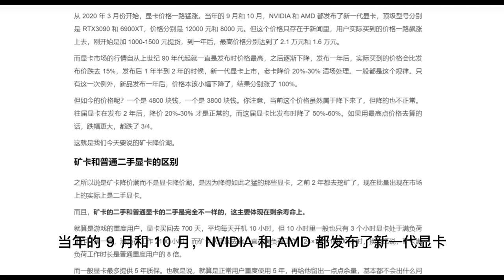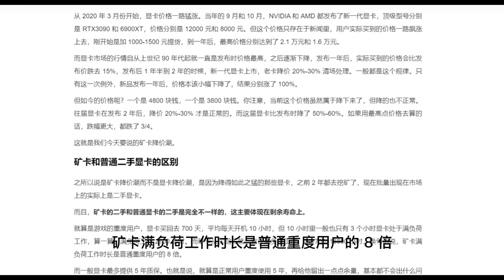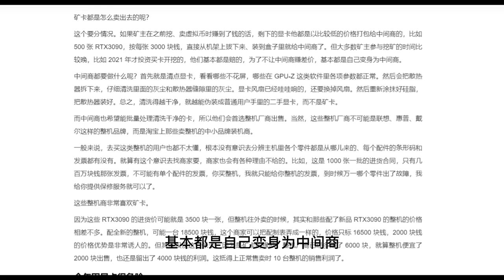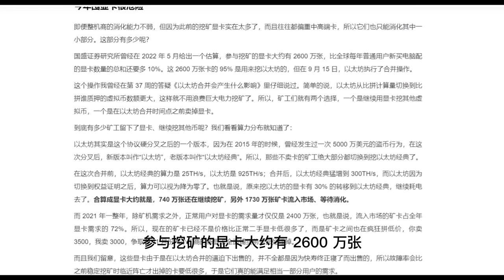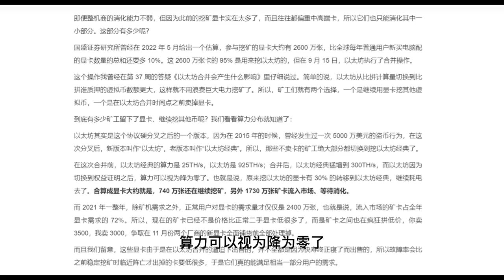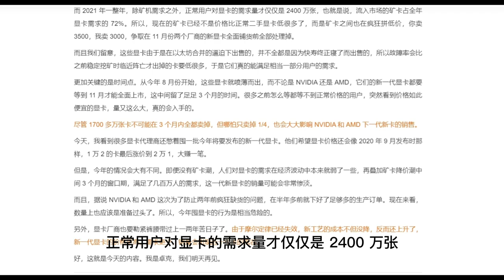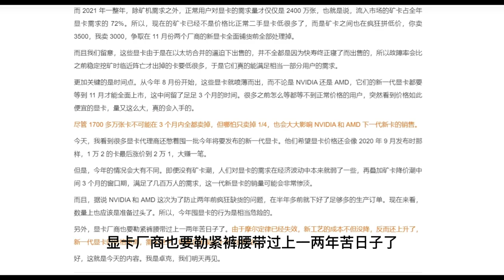矿卡降价潮：会带来哪些影响